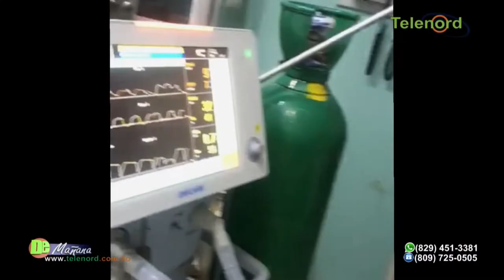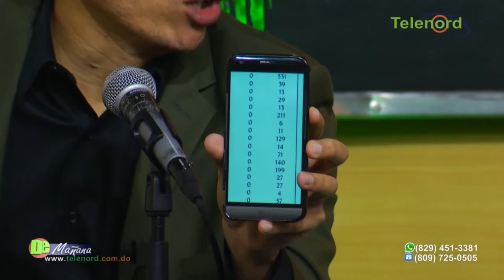Covid-19 en la provincia duarte está “muy bajito” según director de salud Luis Rosario